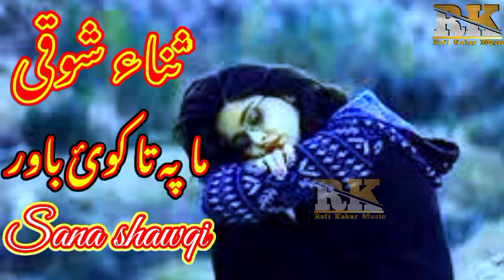Sana shawqi new song 2022